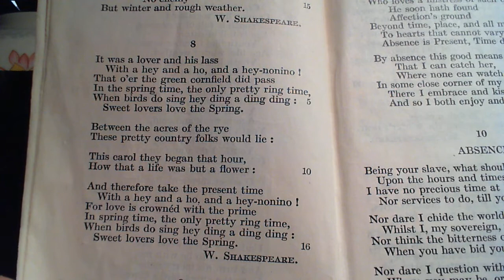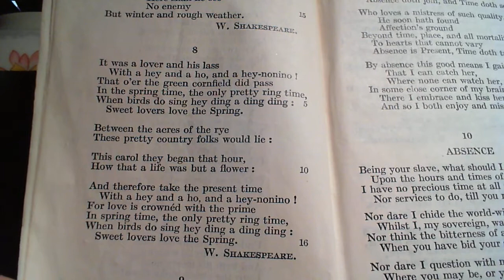It was a lover and his lass - W. Shakespeare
8 It was a lover and his lass
Eighth poem in the collection.